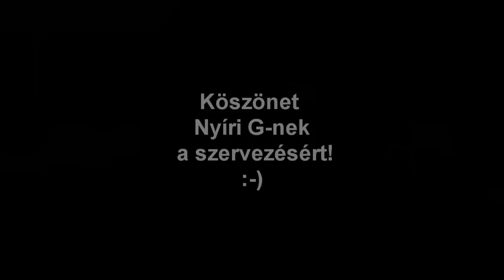Ski and Snowboard trip to Livigno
Video summary of one week in Livigno, 2011 March 26 - April 2.